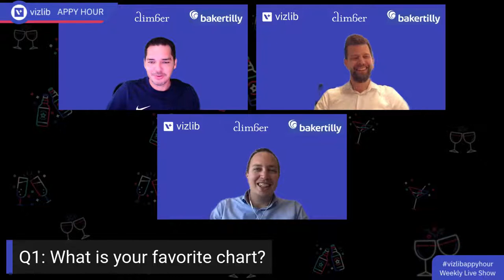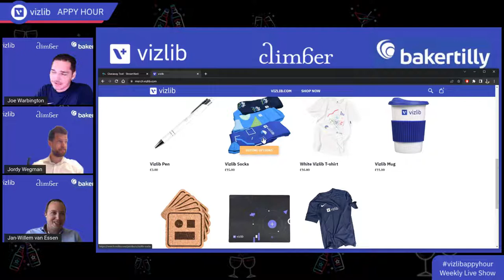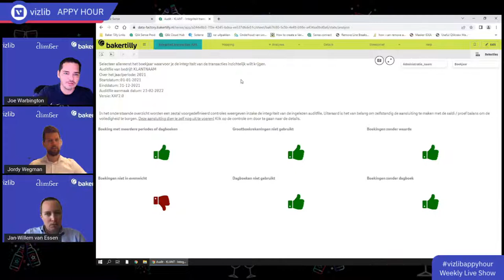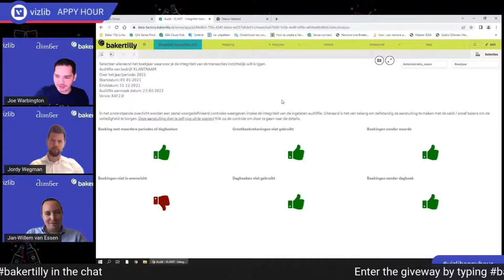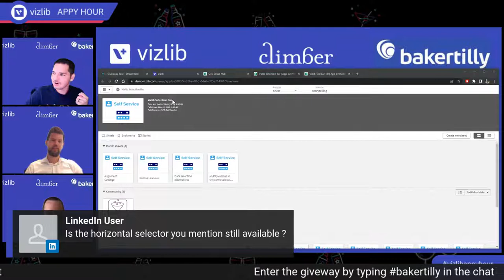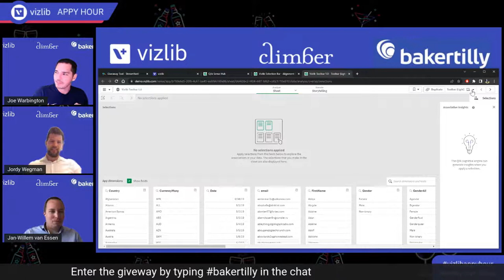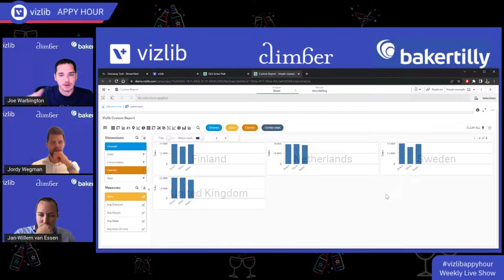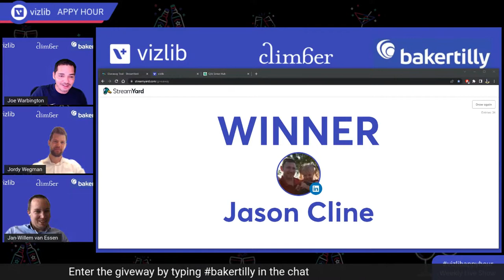Vizlib Appy Hour - Climber and Baker Tilly ep39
This week of Vizlib Appy Hour we are joined with Jan-Willem van Essen from Baker Tilly and Jordy Wegman from Climber to showcase how Vizlib brings solutions through Self-Service and Library extensions.

Join the Vizlib Solutions Team (and the occasional guest) for Appy Hour, weekly behind-the-scenes sessions on how to use Vizlib products to create fun, gorgeous, and useful Qlik Sense apps.